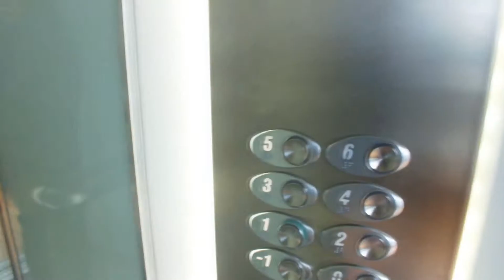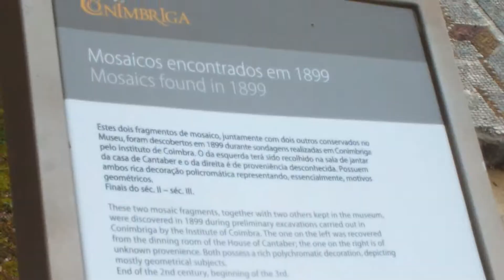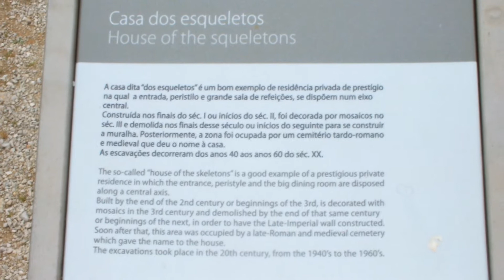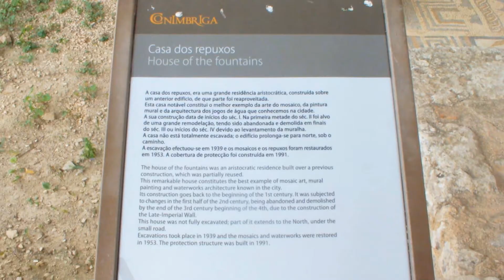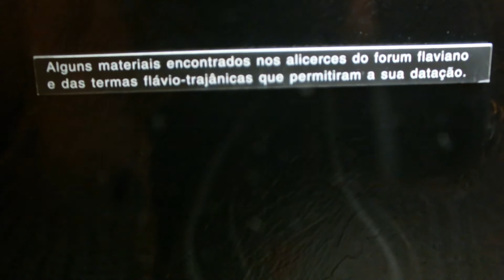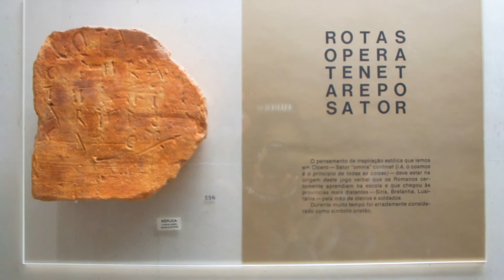Cidade Romana - Conimbriga